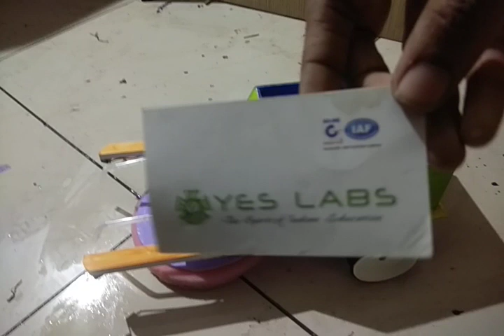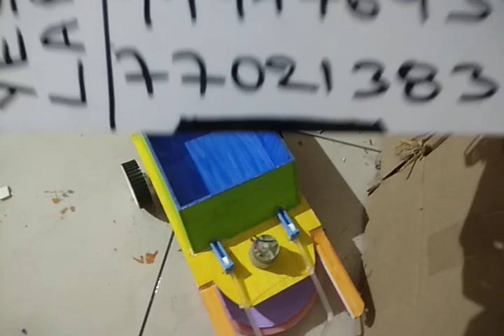SE 0016 automatic floor cleaner WORKING MODELS